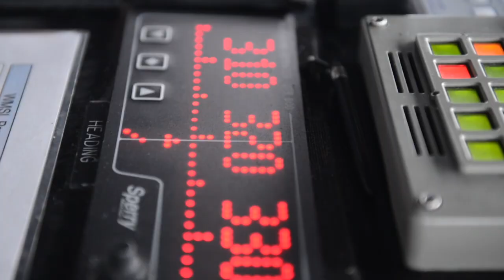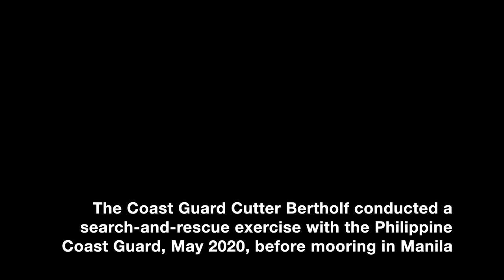U.S. Coast Guard Cutter Bertholf Western Pacific Deployment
The Coast Guard Cutter Bertholf (WMSL 750) participates in a Western Pacific deployment under the tactical control of the U.S. Navy's 7th Fleet, March - July 2019.

Bertholf's crew engaged in joint exercises with partner coast guard and navies while patrolling the region. Bertholf made international port calls to Yokosuka, Japan, Jeju, South Korea, Busan, South Korea, Manila, Philippines, Sasebo, Japan, and Singapore during their deployment. U.S. Coast Guard video by Chief Petty Officer Matt Masaschi and Chief Petty Officer John Masson.

PACIFIC OCEAN
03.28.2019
Video by Chief Petty Officer Matthew Masaschi
U.S. Coast Guard Pacific Area